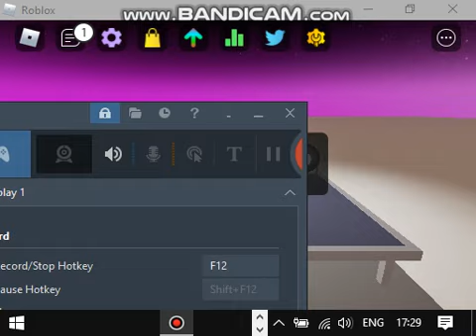Funky Friday - Factory Reset (B-side) Right side 88.34% 99 Miss